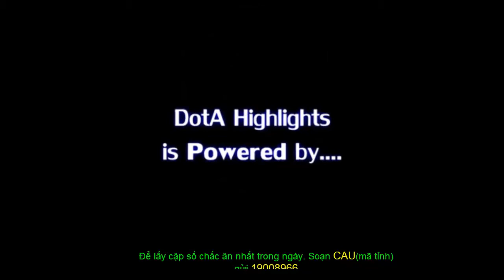GPPC July R1 Chupols vs Rae